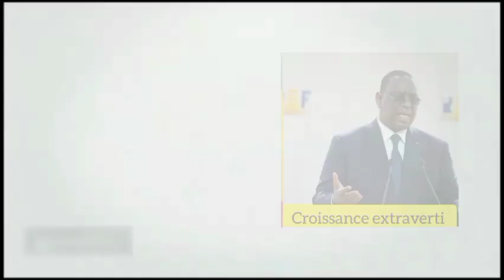ça chauffe partout autour de Macky Sall 😱😱😱😱😱😱😱😱😱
ousmane sonko direct

ousmane bongo#

ousmane tounkara

ousmane sonko le 15 juilt2022

ousmane sonko le 15 juillet 2022

ousmane sonko avec serigne moudou asta mbacké

ousmane sonko

ousmaneousmane amadou diop

ousmane abdoulaye barro

ousmane anta ndiaye

ousmane artoghrol saison 1

ousmane arabe

ousmane artoghrol saison 2

ousmane artoghrol 99

ousmane artoghrol 103

ousmane artoghrol bambara

ousmane artoghrol

ousmane anemekou tour sonko malicounda

nemekou tour sonko joal

nemekou tour sonko direct

nemekou tour sonko ndiaganiao

nemekou tour sonko fissel

nemekou tour sonko en direct aujourd'hui

nemekou tour sonko tivaouane

nemekou tour sonko aujourd'hui

nemekou tour sonko

nemekou tour sonkopape alé niang dakar matin en direct

pape alé niang live

pape alé niang dakar matin

pape alé niang sonko

pape alé niang ousmane sonko

pape alé niang aujourd'hui

pape alé niang chronique

pape alé niang direct

pape alé niang

pape alépape alé niang el hadji ndiaye

pape alé niang hier

pape alé niang dakar matin en direct

pape alé niangassemblée nationale senegal aujourd'hui en direct

assemblée nationale senegal aujourd'hui

assemblée nationale direct aujourd'hui

assemblée nationale sonko

assemblée nationale senegal ousmane sonko

assemblée nationale senegal

assemblée chrétienne de paris

assemblée nationale

assemblée nationale direct

assembléemoussa fall a bignona

moussa fall est malade

moussa fall gendarmerie

moussa fall acteur

moussa fall bandit

moussa fall general malade

moussa fall haut commandant de la gendarmerie

moussa fall malade

mossa fall

moussa fall generalpolice simulator patrol officers
ebarthélemy dias en direct

barthélémy diaz babacar fall

barthélémy et babacar fall

barthélémy diaz arrache le micro

barthélémy diaz aujourd'hui

barthélémy dias sur le 3eme mandat

barthélémy dias faram facce

barthélémy dias

barthélémy diaz

barthélémypolitique france

politique économique

politique budgétaire

politique sénégalaise

politique senegal 2022

politiquement correct

politique monétaire

politique

politique senegal

politiquejournalistes occidentaux fake news (6/10)

journalistes occidentaux

journalistes camerounais

journalistes en pls

journalistes algeriens assassinés entre 1993 et 1997

journalistes rts pleurent

journalistes clash

journalistes en danger alpha blondy

journalistesmilitaire militaire

militaire americain

militaire senegalais chanson

militaire senegalais chanson

militaire chanson

militaire ivoirien arrêté au mali

militaire musique

militaire senegalais

militaire qui rentre chez eux

militairemacky sall new york

macky sall parle de sonko

macky sall a tivaouane

macky